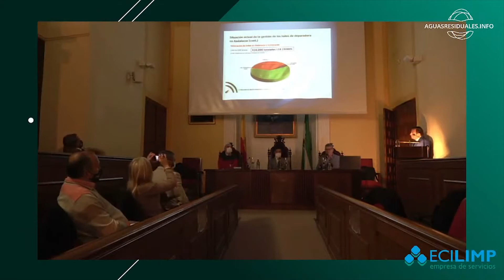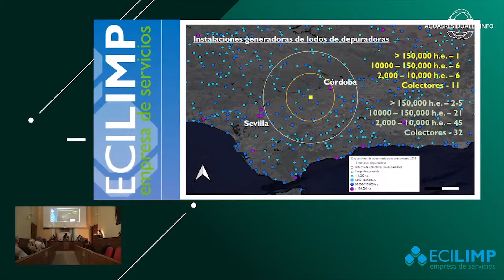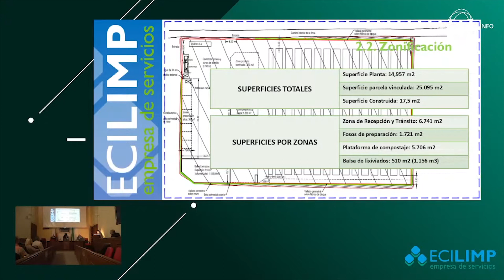Resumen de la Presentación de la Planta de Compostaje de Lodos y Biomasa "El Montecillo"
El pasado martes 14 de diciembre, el equipo de AGUASRESIDUALES.INFO nos desplazamos al municipio de Écija, para cubrir el evento que organizó la empresa ECILIMP, con motivo de la presentación de la nueva Planta de Compostaje de Lodos y Biomasa "El Montecillo".

Detalles del evento

El evento contó de forma presencial con más de 60 profesionales del sector del tratamiento del agua procedentes de entidades públicas y privadas de Andalucía y de otras zonas de España, interesados en conocer todos los detalles de esta planta de referencia, en cuanto al tratamiento de los lodos y biomasa, para la zona de Écija y el Retortillo.

La presentación de la planta, se dividió con dos bloques, el primero institucional, donde participó el Alcalde del municipio, el Gerente de ASA-Andalucía y responsables de la propia empresa y un segundo bloque técnico donde se habló de la situación actual de los lodos en España y Andalucía, donde intervino el Coordinador del Grupo de Trabajo de Lodos de ASA y un representante de la Dirección General de Producción Agrícola de la Junta de Andalucía, para finalmente el responsable de la planta de Ecilimp llevar a cabo la presentación de la nueva instalación. El moderador del evento fue el Director de AGUASRESIDUALES.INFO José Miguel del Arco García.

Tras el desayuno, todos los asistentes tuvieron la oportunidad de visitar y conocer las instalaciones de la nueva planta, situada a unos 15 kilometros del municipio en el paraje del Cortijo del Montecillo Nuevo.